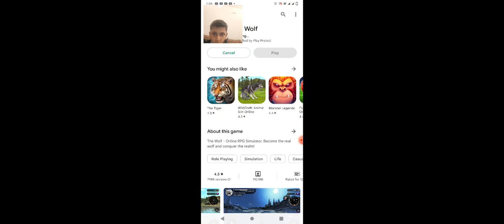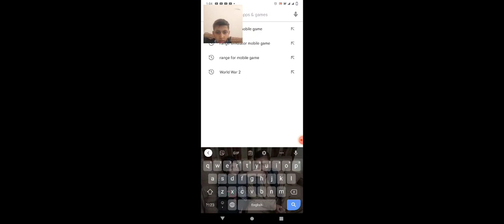Playing a new game